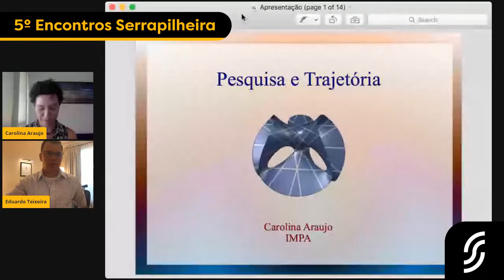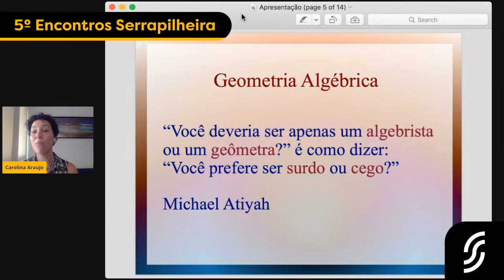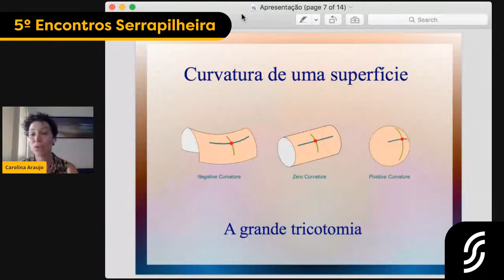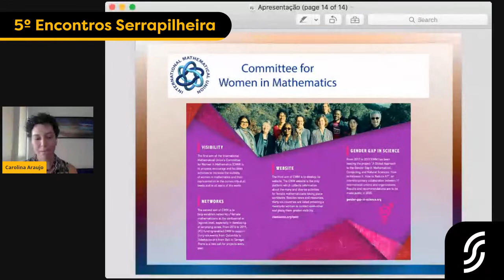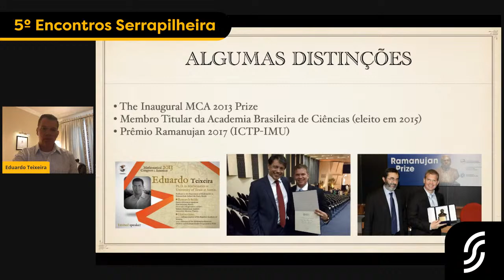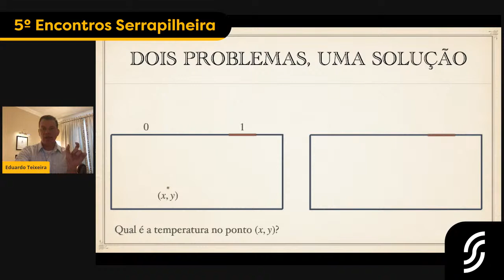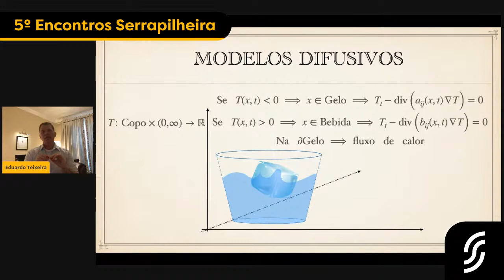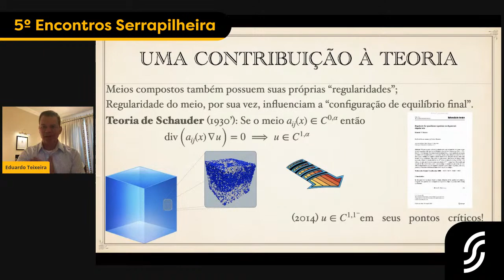Duas histórias da matemática brasileira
Até o início desse ano, Carolina Araujo era a única mulher no quadro de pesquisadores do Instituto de Matemática Pura e Aplicada (IMPA). Em setembro, ela se tornou também a segunda mulher do mundo (primeira do Brasil) a conquistar o Ramanujan Prize, concedido a matemáticos de países em desenvolvimento. Eduardo Teixeira, por outro lado, deixou a Universidade Federal do Ceará para tornar-se professor titular no Departamento de Matemática da University of Central Florida, nos EUA, trilhando uma carreira de pesquisa internacional. Ele também venceu o Ramanujan Prize, em 2017. Neste webinar do 5º Encontros Serrapilheira, conheceremos duas trajetórias de matemáticos brasileiros que, tanto no país quanto no exterior, se destacaram em suas linhas de pesquisa.